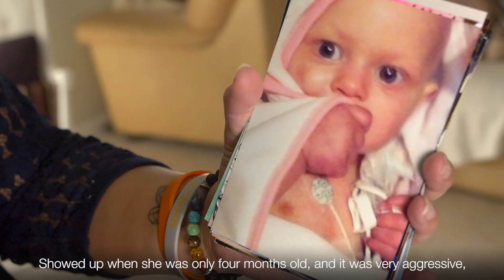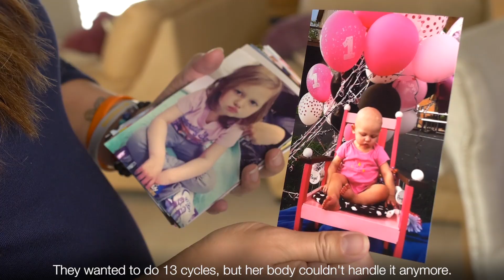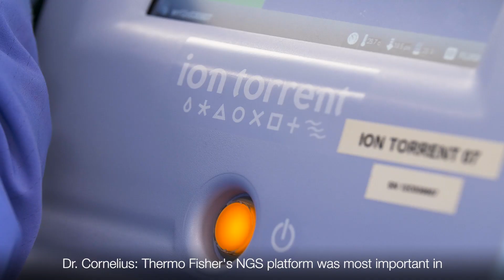Maddie's Miracle: Precision Medicine Saves a Baby from Brain Cancer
Born with cancer in her brain and spine, Maddie Pagel's tiny body couldn't handle the standard treatments. Discover how researchers were able to save her life using precision medicine and next-generation sequencing (NGS).